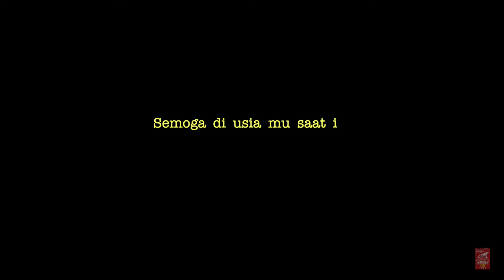Merdeka Dalam Tulisan | Divisi Penulisan UPKSBS UMI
Dalam rangka memperingati hari kemerdekaan indonesia yang ke-76 tahun. Kami membuat puisi yang mencurahkan keresahan kami tentang indonesia saat ini.

Semoga di usiamu saat ini, Merah kembali berani dan Putih kembali suci. Dirgahayu Indonesiaku.

Credits

Puisi I : Sigit
Puisi II : Rey
Puisi II : Putri
Videographer : Hedir